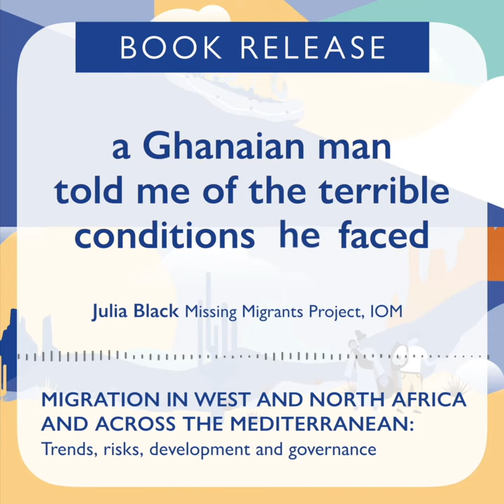The Sahara Crossing: “No one talks about what is really like”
Read and download IOM's new book "Migration in West and North Africa and across the Mediterranean"